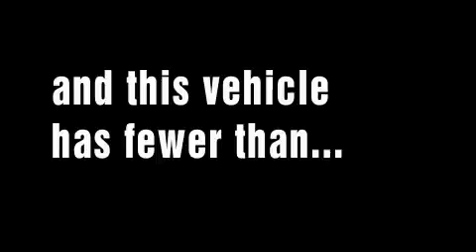Used 2008 Nissan Frontier Roseville CA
We are proud to present this 2008 Nissan Frontier.

 Year: 2008
 Make: Nissan
 Model: Frontier
 Engine: Gas V6 4.0L/241
 Trans.: Automatic
 Exterior: Blue
 Miles: 11,992